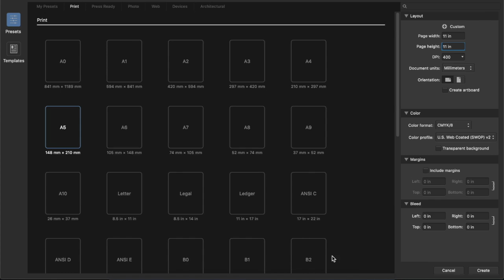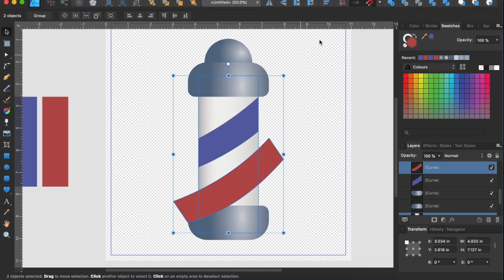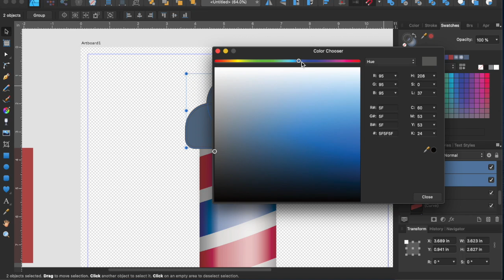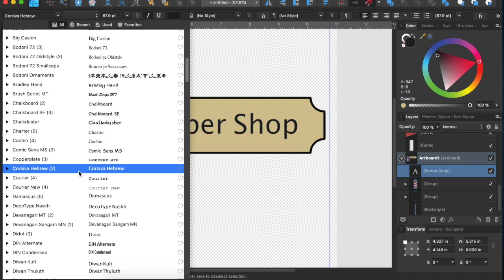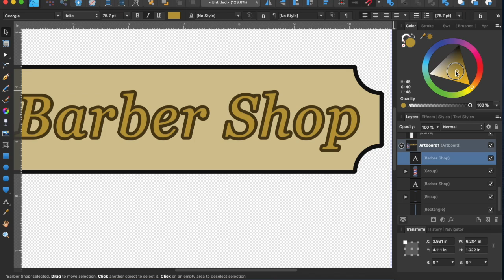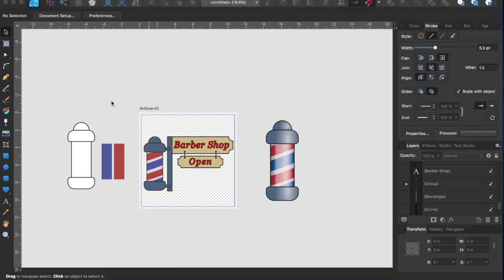Affinity Designer Illustration-Barberpole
I post daily to my twitter @the_chibi_alien

This art work was produced in Affinity Designer which is an alternative vector program to adobe illustrator Check it out (i’m not a sponsor just a strong supporter)

Story behind the art

So i worked for a print shop a few months ago (from posting this) and one of my last projects was for a barber shop. I never got to see the finish of that project, or if it even went to print. I created a barber pole to wrap a glass door. I wanted to create another barber pole because i love making simple illustrations.

Thats my story about this illustration

The songs used:
1st: Everything (instrumentals)-Diamond eyes
2nd: Candyland-Tubo

Please support the creators by purchasing their music. I purchased the songs off iTunes, or other music platforms.

I am more likely to answer on twitter as it gives me proper push notifications.

Thanks again!

Other Socials
Hive: @thechibialien
Deviant-art: @thechibialien